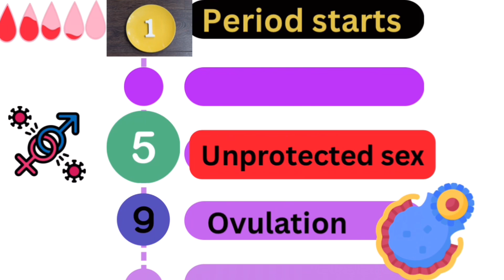Can you get pregnant during periods/ periods and pregnancy